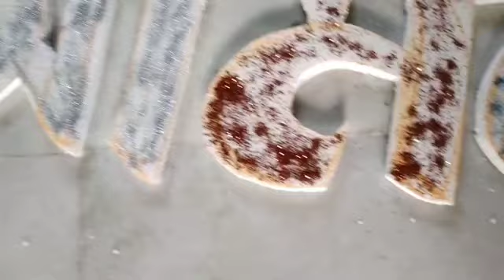thermocol cutting# Kali Puja#2021